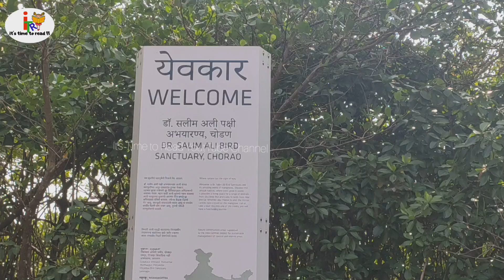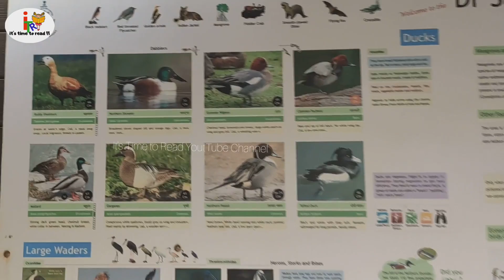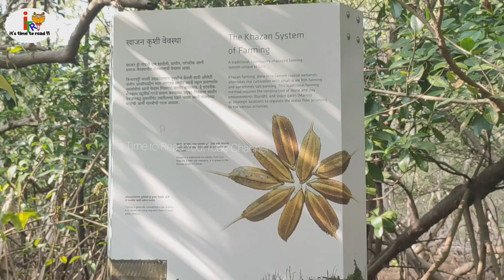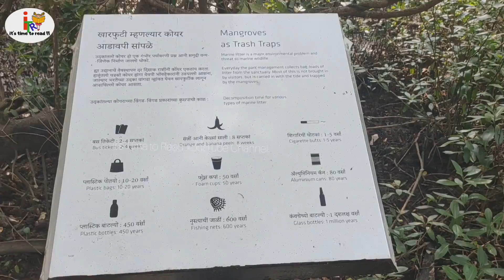Dr Salim Ali Bird Sanctuary । Chorao । North Goa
Named for Dr. Salim Moizzudin Ali, India’s pre-eminent ornithologist, the Salim Ali bird sanctuary is one of the smallest protected areas of Goa. This slice of ornithological heaven is undoubtedly a fabulous insight into the fragile eco-system that is the mangrove marshes. Ornithological enthusiasts will have a field day being paddled around the sanctuaries narrow canals in a dugout canoe, spotting rare bird and animal life.

The best time to visit the sanctuary is during the winter months i.e. October to March when the migratory birds that frequent the area are also in residence. The maximum number of the sanctuary’s inhabitants can be seen in the early hours of the morning and at sunset. The sanctuary is open from 6.00am to 6.00pm all days of the week

However, it should be noted that the Mandovi is a tidal river, and at low tide, not all areas of the Salim Ali sanctuary are accessible especially by boat. However, the canoes which are much more shallow crafts can usually access more of the sanctuaries watery by-lanes.

The Salim Ali Sanctuary is host to a number of common and uncommon species of marsh dwelling birds and animals. Visitors can most probably see white egrets and purple herons.

it's Time To Read YouTube Channel, it's time to read, its time to read YouTube channel, Manisha Ulhas, Travel Tales By Manisha, book tales by Manisha, book tales in Marathi, bird sanctuary, famous bird sanctuary in India, bird sanctuary in Goa, Dr Salim Ali, Dr Salim Ali Bird Sanctuary, Chorao, ribandar, Goa, panajim, attractions of North Goa, Goa after lockdown